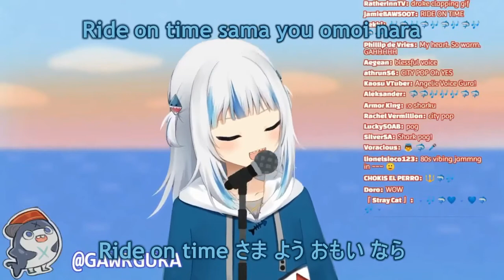Gawr Gura - Ride on Time [Sub Romaji/Hiragana]